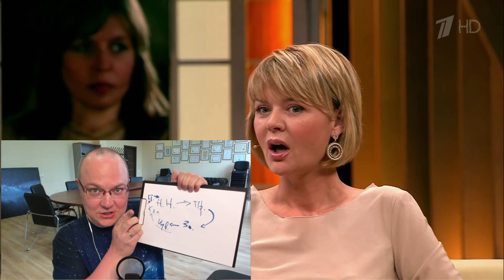Ольга Кормухина и Юлия Меньшова: РАЗБОР (Наедине со всеми)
Данный выпуск я посвятил общению Ольги Кормухиной с Юлией Меньшовой в пространстве передачи «Наедине со всеми». Их общение мне позволило поднять на поверхность две важные модели, которые могут быть полезными с практической точки зрения: драматический треугольник и цикл насилия. А о чем этот выпуск для вас, мой уважаемый зритель?